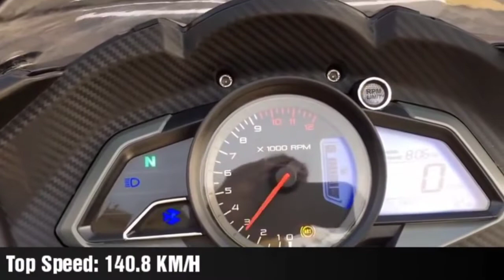bajaj pulsar rs 200 bs6 | pulsar RS 200 review || Ak charlie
# pulsar RS 200 review
# pulsar rs 200 black
re 200
rs 200 review
rs 200 super bike